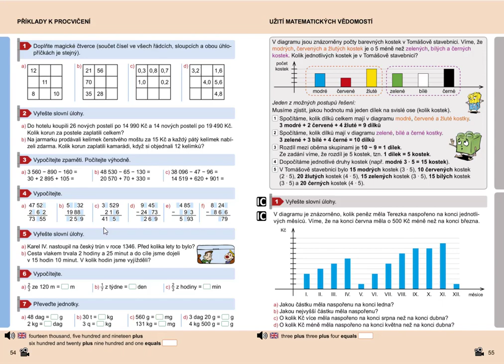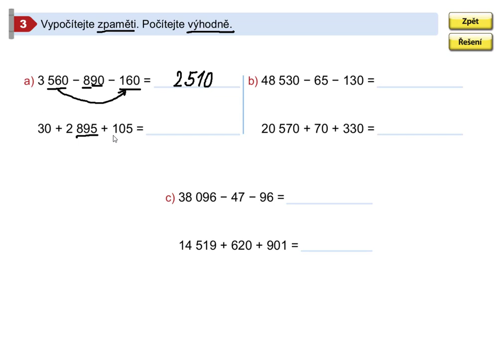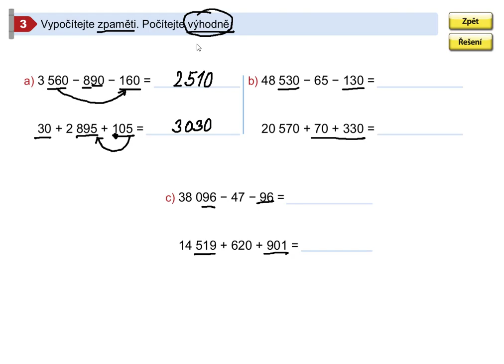Příklady k procvičení, Mat. mat. pro 5.roč., 2. díl, str. 54, cv.3